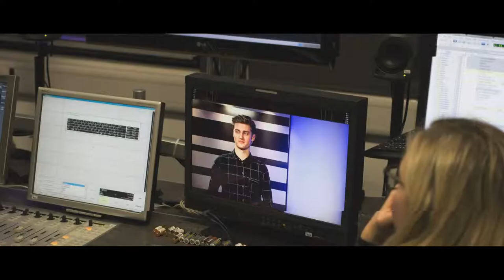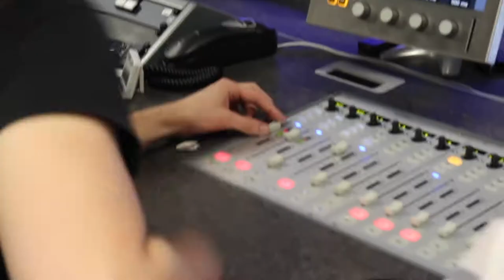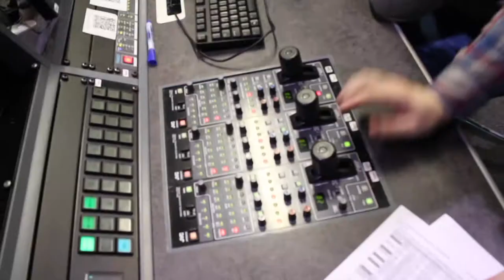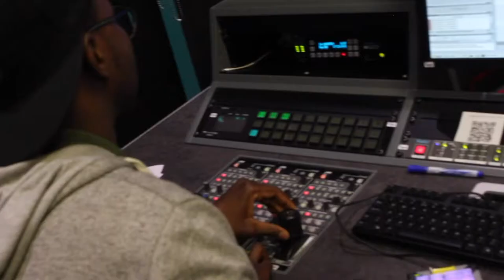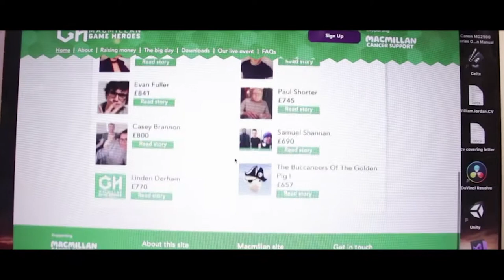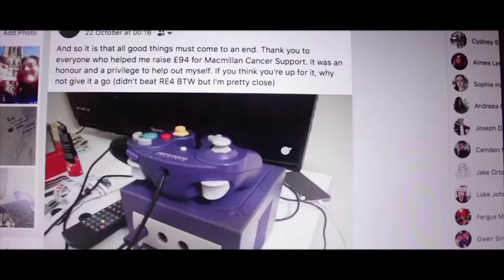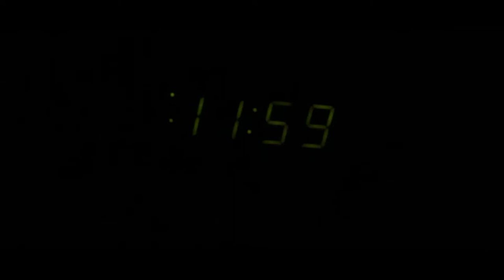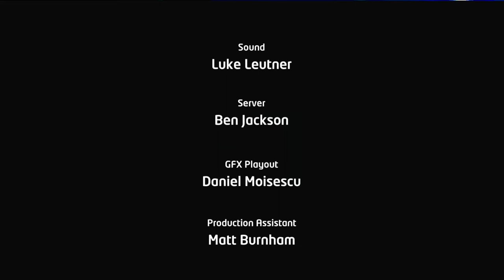THE HOUR EP2 REupload